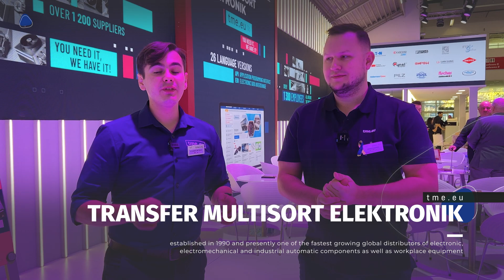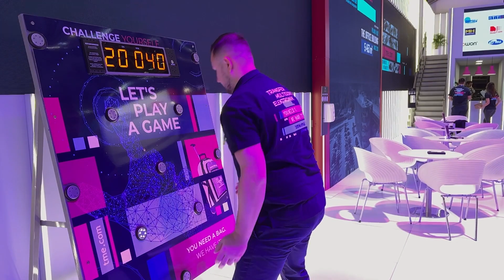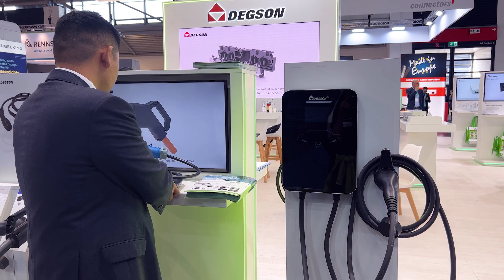"Constant Change" – TME Stand and Degson Connectors || TME on Electronica 2022 [INTERVIEW]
TME on ELECTRONICA 2022 fairs in Munich! Every day expect interviews, news, summaries and more! Our two field reporters, Agnieszka and Alex, are meeting with companies from all over the globe in search for new and exciting technologies, solutions and devices from world of electronics. Join us in our stand Hall B4, Booth 501 or watch our daily video reports from electronica 2022 trade show.

The constant change is something that TME has been always proud of. COO Andrzej Kuczyński talks about what drives us towards the future. You can also have a sneak peak to our stand on electronica 2022. Would you challange yourself? ;)

Founded in 1990, DEGSON is a world-famous industrial connection solution provider. Their product can be found in many factories, logistics centres and many more. Now they are also entering the e-mobility market. Check what interesting you can find in their latest offer!

Electronica is the world's leading trade fair and conference for electronics. The event takes place at Messe München between the 15th and 18th of November.

0:00 - Working hard
0:29 - Today's Schedule
0:46 - TME Stand
1:10 - interview with Andrzej kuczyński
4:05 - Degson intro
4:33 - Degson Interview